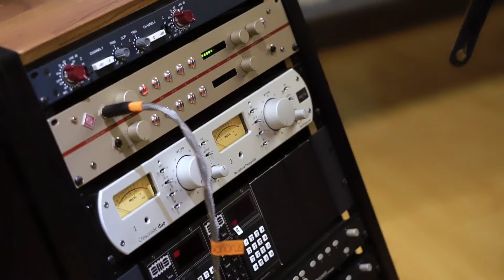THE FLY - BTS Recording Single KAU HARUS TAHU Di Studio CHANDRACOM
Behind The Scenes rekaman Bass, Vocal, Gitar & Keyboard untuk single KAU HARUS TAHU

Audio productions fully supported by CHANDRACOM @chandracom952